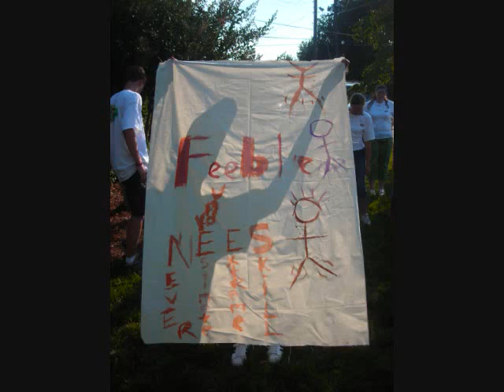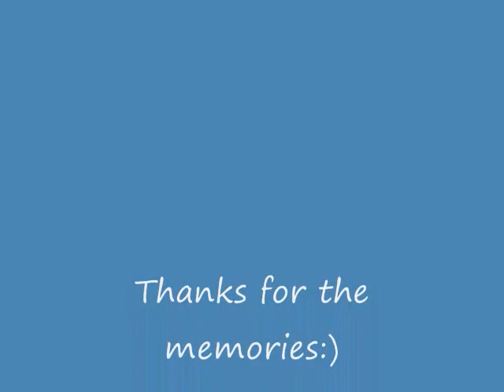EFY 2006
...there was music to it. But, Youtube took if off. Apparently you can't use the song "I Hope You Had The Time Of Your Life" by Green Day?